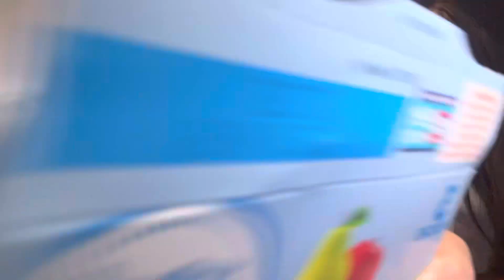Trying new food pt. 2